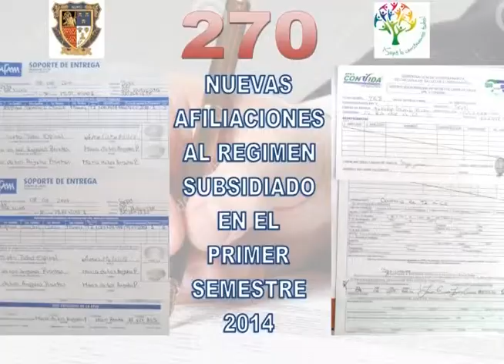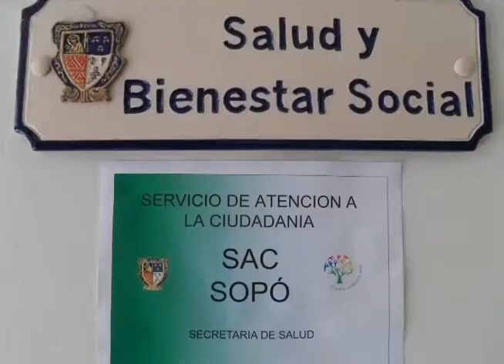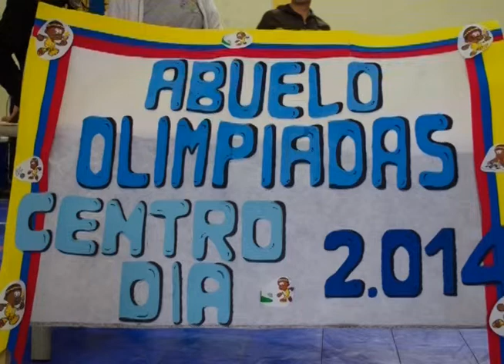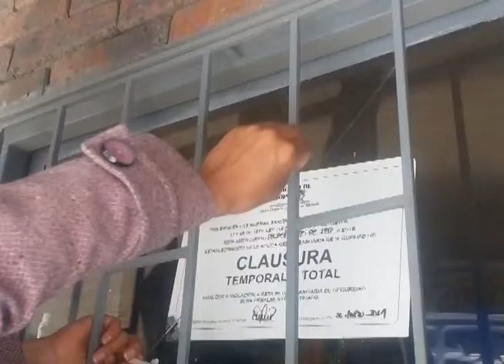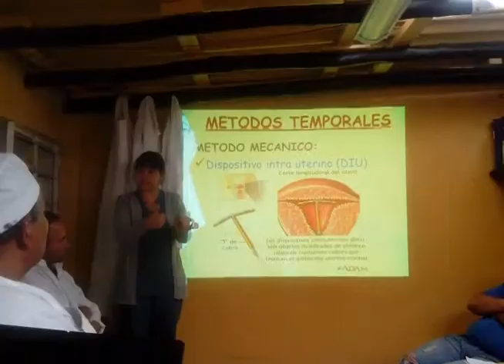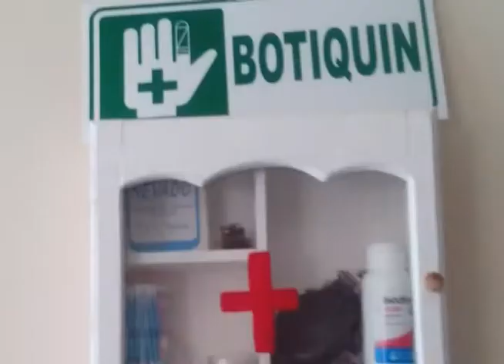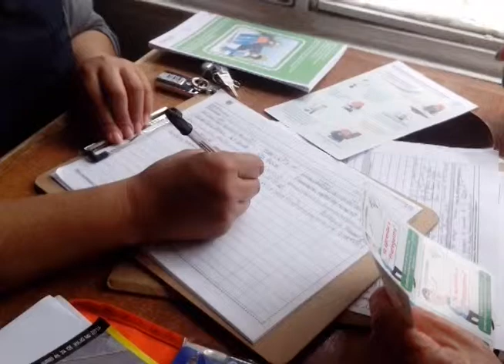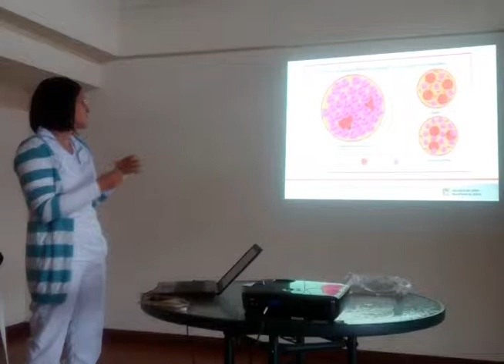Rendición de Cuentas - Secretaría de Salud - Primer semestre 2014